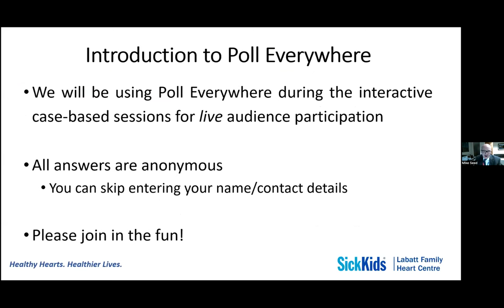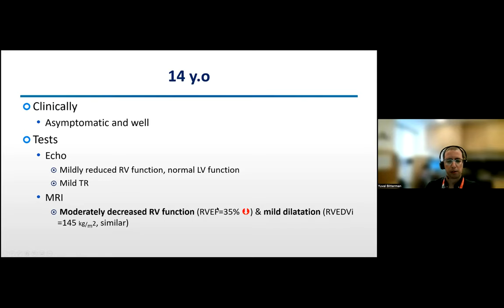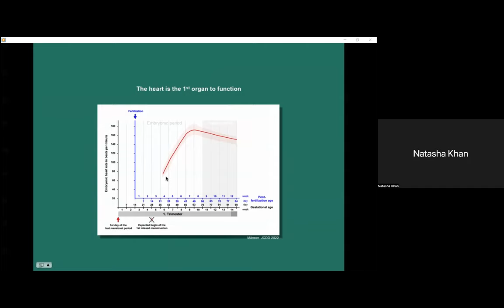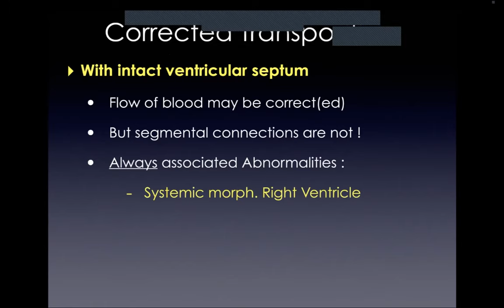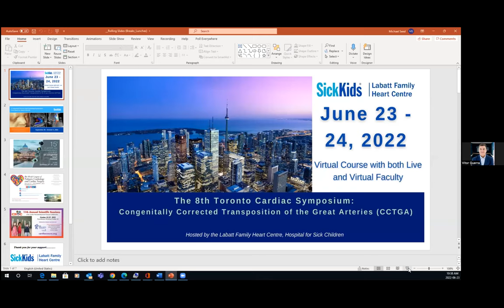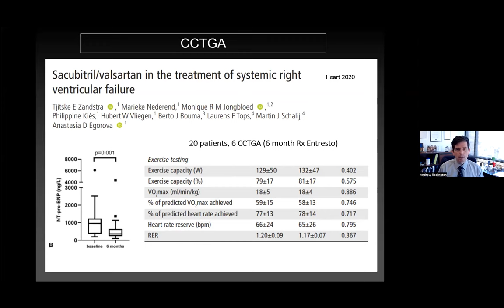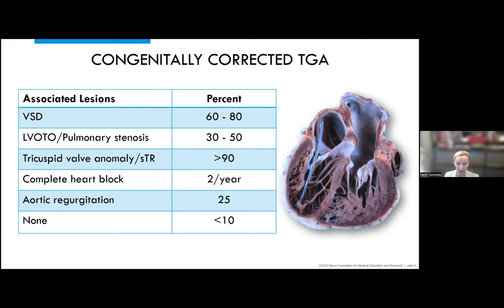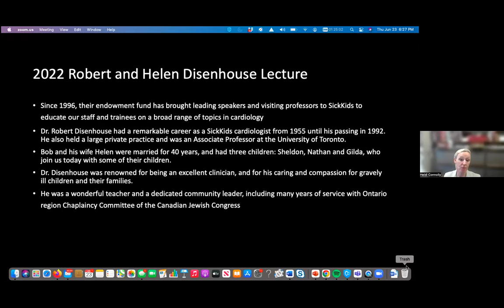2022 06 23 Toronto Cardiac Symposium CCTGA AM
Toronto Cardiac Symposium

Congenital Heart Academy is proud to support the Organizing Committee at the Labatt Family Heart Centre (Hospital for Sick Children, Toronto) for the 8th Toronto Cardiac Symposium: CCTGA, which will be held virtually from June 23rd – 24th, 2022.

This virtual conference will provide a forum for taking a fresh look at congenitally corrected transposition of the great arteries, bringing together international experts to compare their experiences and review cases with the aim of teasing out a way forward in this challenging condition.